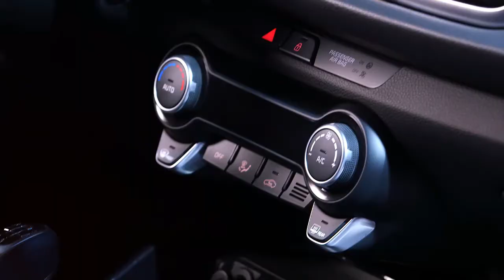All-new 2017 Kia Rio - 2016 Paris Motor Show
The Rio is the Korean manufacturer's global best-selling model, with more than 473,000 sold around the world in 2015, accounting for 16% of Kia's annual sales. Now entering its fourth generation, the new Rio will offer B-segment buyers a compelling package – designed and engineered to appeal to more people than ever before. The new Rio will build on the outgoing model's key strengths – design, low running costs and a practical nature – with higher desirability, a more enjoyable drive and some of the most advanced safety features in its class.

The Rio's progressive new exterior and interior design was led by Kia's design centers in Germany and California, in close collaboration with the company's domestic design base in Namyang, Korea. The exterior appearance of the new Rio is defined by straight lines and smooth surfacing, giving the car a distinctive new look and more mature character than its predecessor. Its driver-oriented cabin is also the most spacious in its class, and – with larger, 325-liter cargo capacity (VDA) – it is more practical than ever before.

The new model will be the most technologically-advanced Rio ever produced, and is equipped with new cabin technologies, safety systems, and connectivity features. The Rio will offer both Android Auto™ and Apple CarPlay™ integration, and will be the first car in its class to offer Autonomous Emergency Braking with pedestrian recognition.

The new will be powered by a range of gasoline and diesel engines. In particular, the Rio features Kia's latest three-cylinder 1.0-liter T-GDI (turbo gasoline direct injection) engines, offering high efficiency and low emissions. The lightweight nature of the new downsized T-GDI engines means the Rio benefits from keen front-end handling, with less mass and inertia for the car to work against under cornering.

The new Rio will be manufactured at Kia's Sohari manufacturing facility in Korea and the company's new Pesquería manufacturing base in Mexico, which was officially opened earlier this month. The fourth-generation Rio will go on sale globally during the first quarter of 2017.

Source: Kia